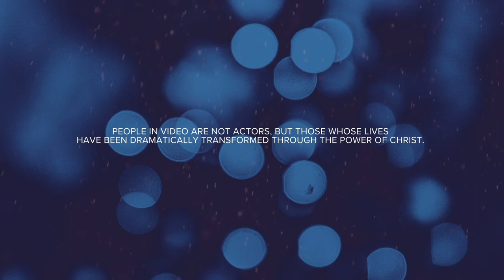Not Guilty | Soloist - Hannah Barnes and Accompaniment - Stephanie Wildt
Not Guilty is a song about the grace of Jesus that covers our past failures. This rendition song by soloist Hannah Barnes accompanied by Stephanie Wildt on the piano was performed originally during the 2018 Recovery Banquet. Celebrating the lives that have been transformed through the power of Christ.

RU Recovery Ministries is a faith-based addiction recovery program founded in1996 in Rockford, IL by Steve Curington.

RU is a biblically based, Christ-centered recovery program designed to rescue, recover, and restore those in addictive behaviors with the power of the victorious hidden life found only in Jesus Christ.

Apple News: apple.news/T6nuWoX8kRlan_LOm9xBHpQ

Publishing)/Simple Tense Songs (ASCAP)/Wyzell Music (ASCAP) (both admin. by BMG Rights Management,
c/o Music Services)/Songs for Lulu (ASCAP) (admin. by Word Music, LLC)/Word Music, LLC (ASCAP).